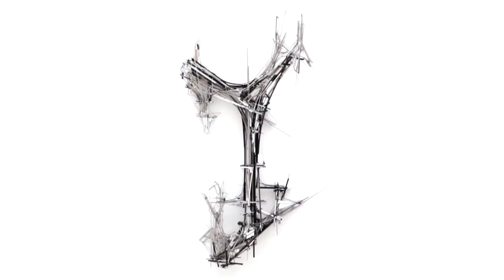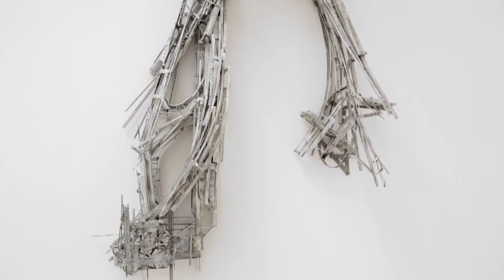Lee Bul | Pure Invisible Sun | 2013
Video by Nikolaï Saoulski